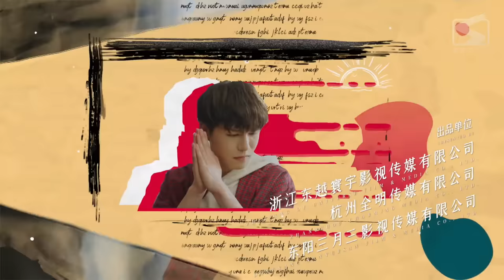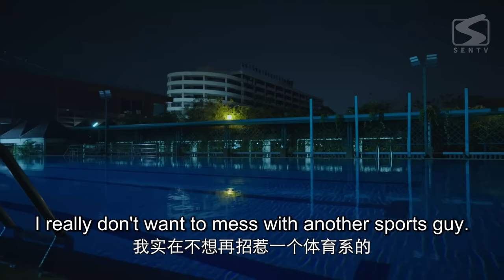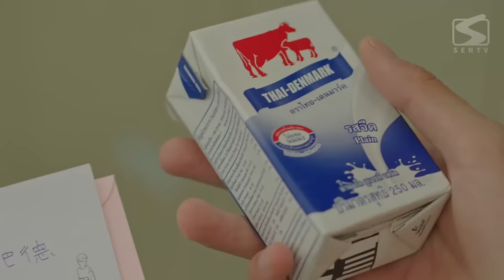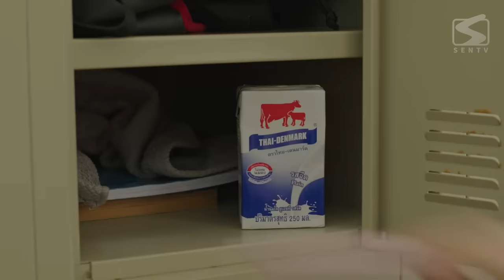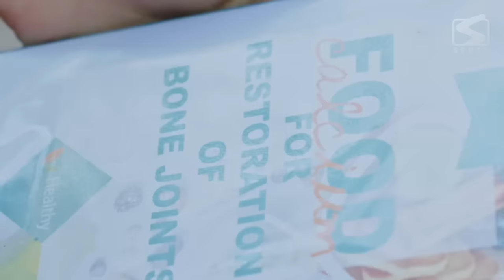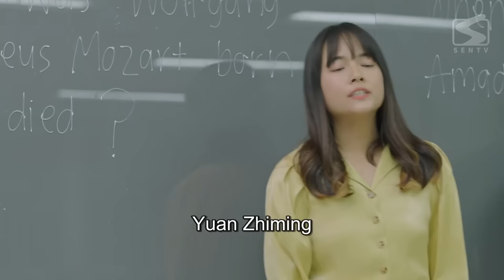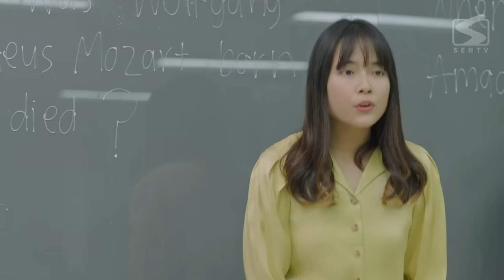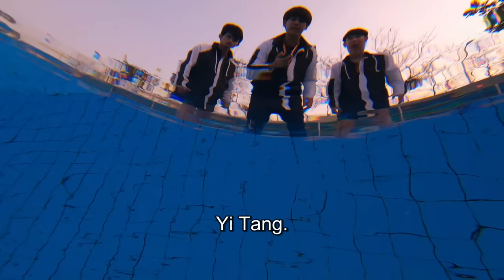【ENG SUB】Deadly Foe Turn Into Lover! | You Light Up My Life Again 03 (Cao EnQi, Tang ShaoWen)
✨You Light Up My Life Again✨
AkA:开学吧博仁少年

【Starring】
Cao EnQi, Tang ShaoWen

【Synopsis】
In this university, there is a collective activity called BUDDYHERE that has been held for four years. It lasts for one semester and involves an appointed Budder who must take care of their assigned Buddy.